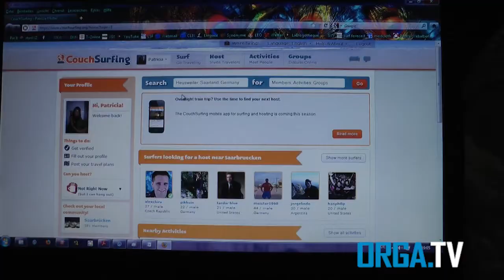ORGA.TV Trailer Sendung 06.06.2012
Für den kommenden Mittwoch hat das ORGA.TV Team folgende Themen für euch vorbereitet:

- Couchsurfing: Die neue Art zu reisen
- Auf den Spuren von Reinhold Messner im Kletterzentrum Saarbrücken
- Unter die Lupe genommen: Überzeugend im Vorstellungsgespräch

Schaut jetzt schon rein, was euch am Mittwoch erwartet!

Viel Spaß!

Euer ORGA.TV Team